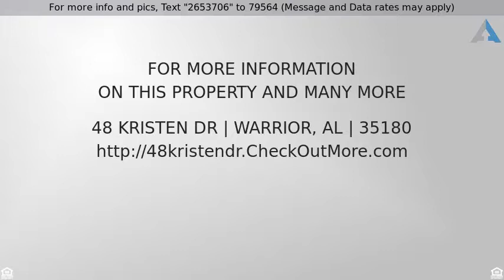Priced at $34,200 - 48 KRISTEN DR, WARRIOR, AL 35180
Home for Sale in WARRIOR

What a great opportunity for an investor, or owner occupant who's looking for a true handyman special! Home is located in a great community and convenient to all amenities Hayden has to offer! Don't miss out on this great opportunity!  Seller is The Secretary of Agriculture. Seller to convey title via a quit claim/non-warranty deed only Right of redemption may apply. In order to submit an offer, please fill out attached form and email back to us.